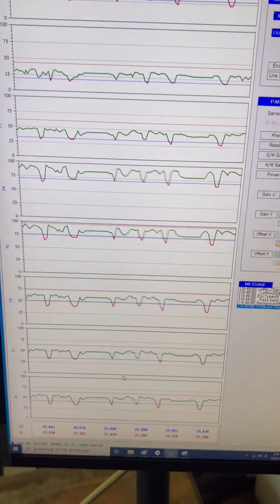Bar MRT test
**Elevate Product Quality with Magnetic Resonance Testing (MRT)**

In the demanding realm of production, the role of quality management cannot be understated. With Magnetic Resonance Testing (MRT) installed at the heart of your operations, gain deep insights into the quality and integrity of your products. MRT technology detects even the tiniest submicron cracks and changes in physical properties in both ferrous and non-ferrous metals, ensuring that every product that leaves your factory meets the highest standards of safety and excellence.